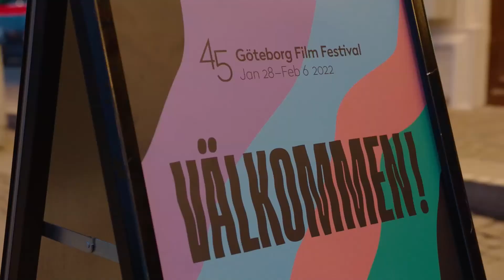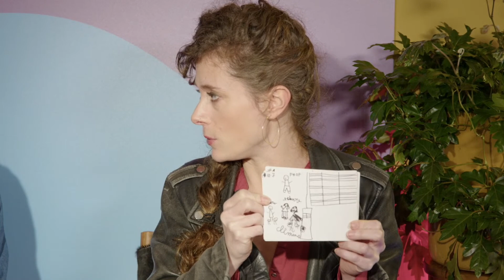Studio Draken – Live från Skanshof | Kvällens gäst: Laura Wandel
Under festivalen avrundas varje kväll med en livesändning från Skanshof. Från scenen summerar Emma Gray Munthe dagens händelser och intervjuar aktuella filmskapare och festivalens celebraste gäster. Några få platser finns för livepublik. Fri entré, först till kvarn.

Presenteras i samarbete med Norrlands ljus Alkoholfri, Göteborgsfamiljen och Nordiska Galleriet.